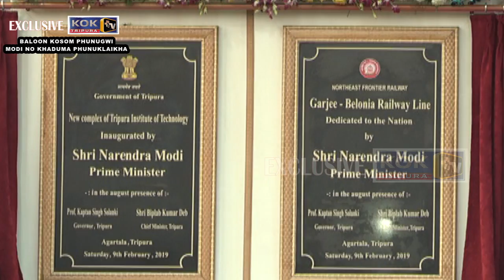BLACK BALLOONS OVER THE SKY DURING THE PM MODI SPEECH IN AGARTALA,